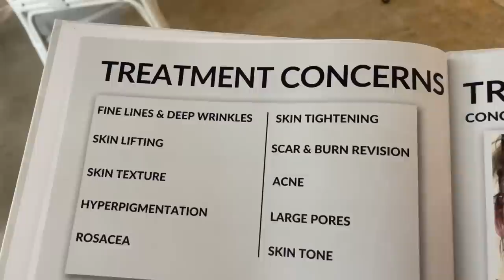GETTING OUT OF A FUNK, AT HOME SELF CARE, LASER TREATMENT, NEW MAKEUP | WEEKEND VLOG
IN THIS VLOG:
Cocoa butter
PBF in-grown hair serum
Origins face mask
Nail polish
Lanza Bounce Up spray
Lanza Root Effects mousse
Dyson blow dryer
Round brush
Dry shampoo

ABOUT ME